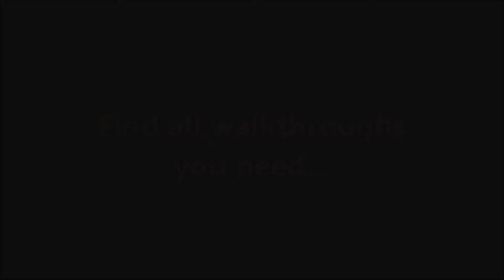Viking Heroes 2 CE Level 33